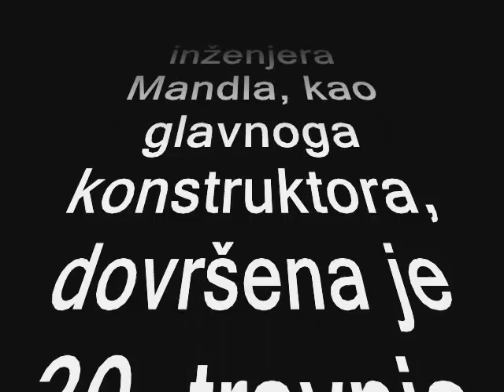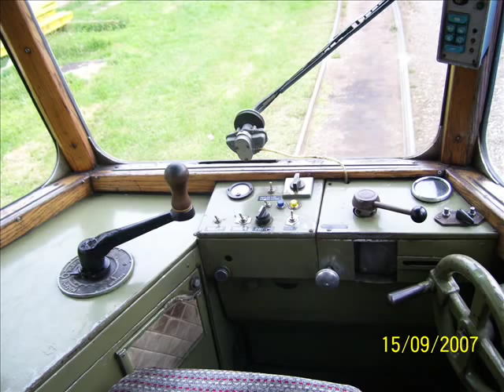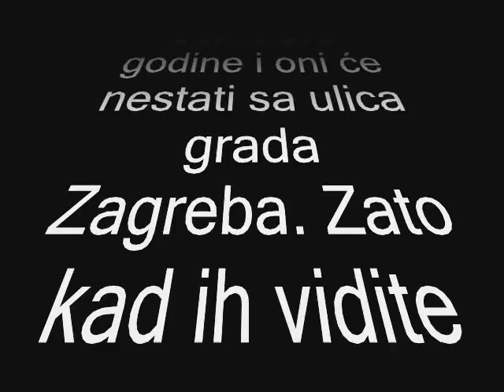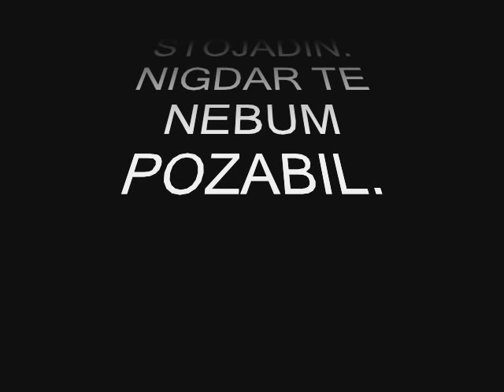pozdrav STOJADINU (TMK-101 ĐĐ)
Under leadership engineer Mandl, like a general constructor, is completed 30.april 1951.in ZET-s tramway service construction prototype newly tram motor coach TMK-101, with capacity 95 passenger,with motor power 2X60 kW and maximal speed 60 km/hour.
  Today in year 2008 we have got seems only 10 tram type TMK-101, and they are going to disappear from streets of Zagreb.This tramway is one of notability of those town.
  This song"FALA" (THANKS)was wrot croatian poet Dragutin Domjanić.In Croatia FALA is something like a AMAZING GRACE in USA.
     Thanks
For every nice word
Witch you was tell me
For every your look
For every your smile: THANKS
So little,a good thing in life you can find
And if is sunshine
The cloud in moment hide
But you are in my heart
So fuul sunshine give to me
What can I to say you
From all my heart:THANKS